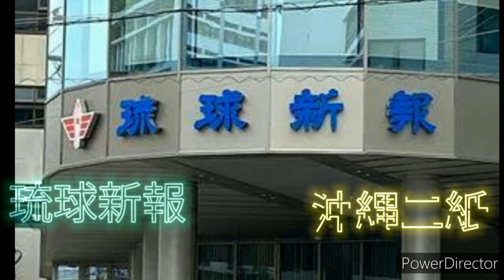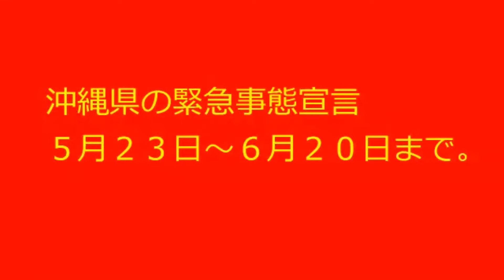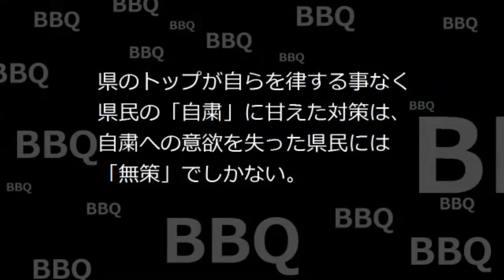23日から沖縄緊急事態宣言へ ボギー大佐の言いたい放題 2021年05月21日 21時頃 放送分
2021年05月21日(金)21時放送の ボギーチャンネル です。

本日の放送は、23日から沖縄緊急事態宣言となりましたが、いつもの沖縄の自己決定権はどこへやら？お役所仕事の時短奨励金についてでした。詳細は動画をご覧ください。ＭＣ

2017年以前の動画はこちらの旧チャンネルです。